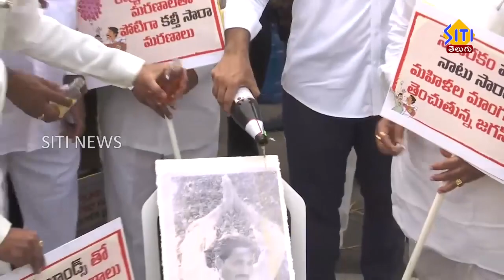జే బ్రాండ్ మద్యం వల్ల వందలాదిమంది మృతి